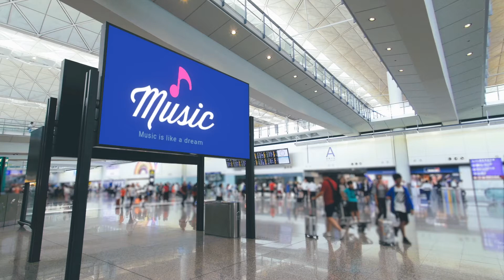Airport Billboard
Safe Travels...